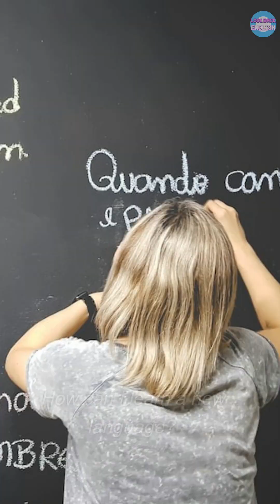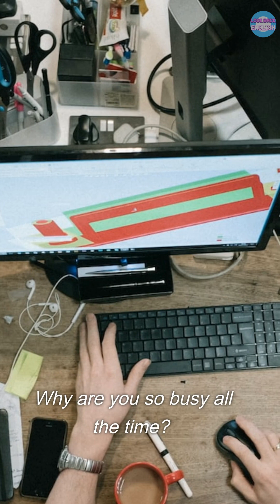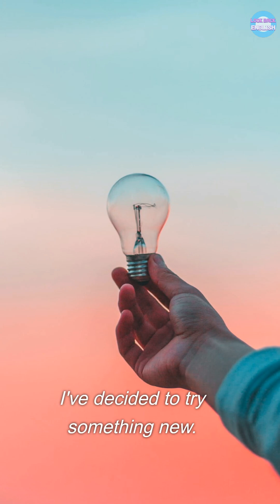Review: 36~40 (English Patterns 100)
Why practicing English patterns is important and can be a great source of motivation for language learners:

1.Improved fluency: By practicing patterns, you can develop the ability to speak more fluently and confidently in English. When you become familiar with common patterns and structures, you can use them more easily and quickly in conversation.

2.Enhanced comprehension: When you practice patterns, you also improve your ability to understand spoken and written English. You can start to recognize common phrases and structures, making it easier to follow conversations or read texts.

3.Greater accuracy: By practicing patterns, you can improve your accuracy in English. This means you'll be less likely to make errors in grammar, vocabulary, and pronunciation.

4.Better communication: Patterns help you to express yourself more clearly and effectively in English. You can use them to convey complex ideas and thoughts more easily, which can lead to better communication with native speakers.

5.Increased confidence: When you practice patterns and see improvement in your language skills, you'll gain confidence in your ability to communicate in English. This can lead to greater success in your personal and professional life.